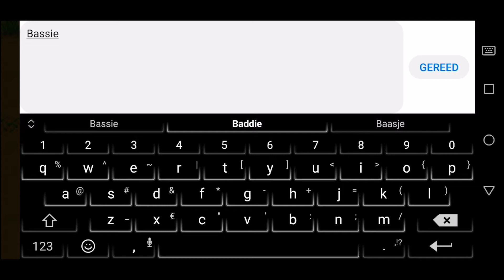Stardew Valley - Let's Build a Well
Stardew Valley is a super relaxing game where you get to farm your 8-bit vegetables and just chill around in a friendly village.

Today I will be building a well for my farm at 200% speed!